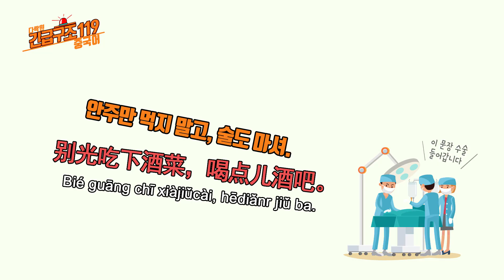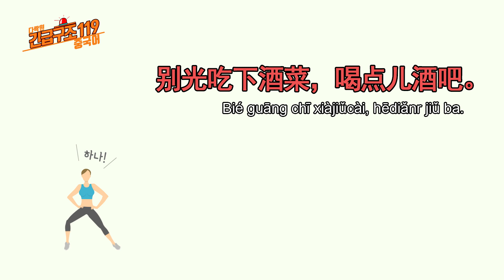[다락원 x 긴급구조 119 중국어] 안주만 먹지 말고, 술도 마셔. - 음주 편(중국어회화, 중국어 기초, 중국어 인강)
[문장]
안주만 먹지 말고, 술도 마셔.
别光吃下酒菜，喝点儿酒吧。
Bié guāng chī xiàjiǔcài, hēdiǎnr jiǔ ba.

[단어 및 표현]
别 bié ~하지 마라
光 guāng 오직
吃 chī 먹다
下酒菜 xiàjiǔcài 안주
喝 hē 마시다
(一)点儿 (yì)diǎnr 조금, 약간
酒 jiǔ 술
吧 ba 문장 끝에 쓰여 제의, 청구, 명령, 독촉, 동의 등의 어기를 나타냄

[Tip]
오늘의 포인트 표현은 ‘光+동사’입니다! ‘오직 동사만 하다’라는 뜻인데요, 그래서 ‘光吃下酒菜’라고 하면 ‘안주만 먹다’라는 뜻이 됩니다. ‘光’을 그저 ‘빛나다’라고만 알고 계셨다면, 오늘부터는 이 뜻도 함께 기억해 주세요!